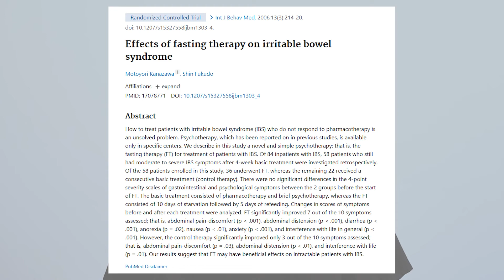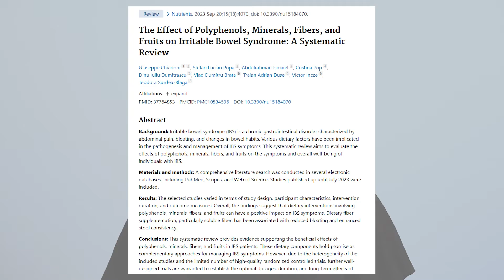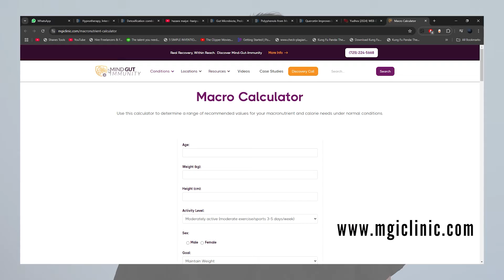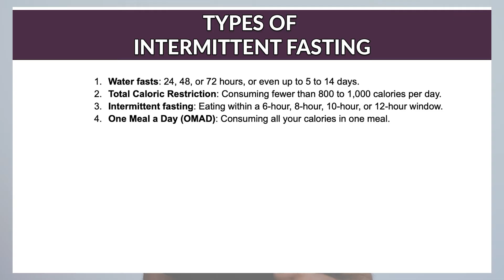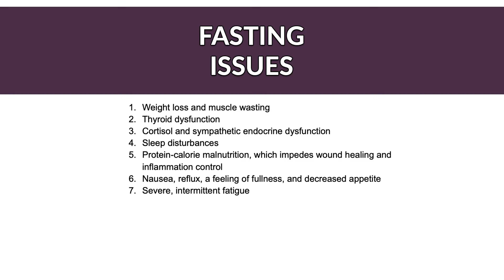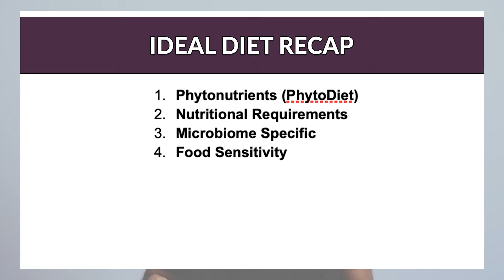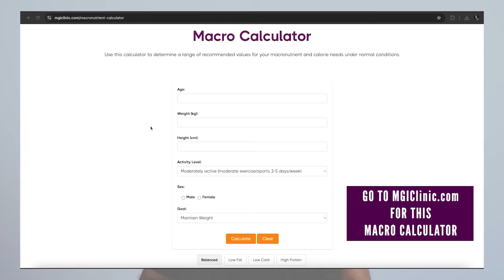Intermittent Fasting, OMAD, Ketosis, Autophagy for IBS: Doctor Explains Pro/Cons (Irritable Bowel)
For our clients, we help design custom diet plans based on several key criteria: Microbiome Specificity, Phytonutrients, Macronutrients, and Food Sensitivity.   These four criteria help determine whether any type of diet will work for managing Irritable Bowel Syndrome symptoms during a flare, as well as healing inflammation over time, to reach remission.

00:00-00:58: Introduction
00:59-01:20: Irritable Bowel Syndrome studies on the effects of intermittent fasting on quality of life, clinical symptoms, inflammation, and oxidative stress on women.
01:23-01:55: Mucosa-associated lymphatic tissue, or MALT for short and it's importance for IBS.
01:56-02:35: The four key criteria needed to maintain a healthy diet.
02:36-03:35: Phytonutrients, what they are and why they are important to your Irritable Bowel Syndrome symptoms.
03:36-05:12: Where to find Phytonutrients, their subgroups and ways to consume them.
05:13-05:46: Macronutrient requirements and how to calculate them.
05:47-07:04: Different types of Intermittent fasting and their issues for IBS.
07:05-08:14: Body Mass Index (BMI) importance on Irritable Bowel Syndrome and how to calculate it.
08:15-09:13: Recent study that showing a connection between fasting and cardiac death along with many other issues.
09:14-10:40: Finding the ideal macronutrient balance in your diet for Irritable Bowel Syndrome, also for weight loss and weight gain.
10:41-10:59: The Irritable Bowel Syndrome ideal diet recap.
11:00-12:48: Mind Gut Immunity method explained.

Resources:
- Food Sensitivity Tests for Irritable Bowel Syndrome video: TBA
- Carnivore diet for Irritable Bowel Syndrome video: TBA
-Fasting for Irritable Bowel Syndrome video: TBA
-Vegan Diets for Irritable Bowel Syndrome video: TBA
-SCD diet for Irritable Bowel Syndrome video: TBA
-FODMAP diet for Irritable Bowel Syndrome video: TBA

About the author:
Dr. Dasari is an intestinal disease surgeon who specializes in reversing autoimmune inflammation and digestive dysfunction by leveraging phytonutrients to recalibrate the gut microbiome. His methodology has impacted the lives of patients worldwide struggling with Irritable Bowel Syndrome and other inflammatory conditions.

100% of the original content in this video is written and produced by Dr. Chanu R. Dasari, MD. This video is NOT AI generated, and Dr. Dasari never uses AI generated content on any of his platforms.